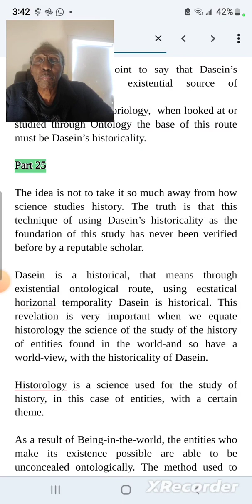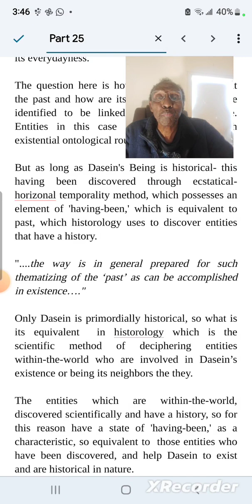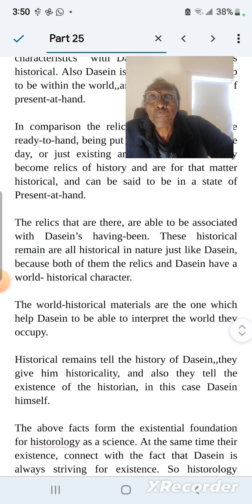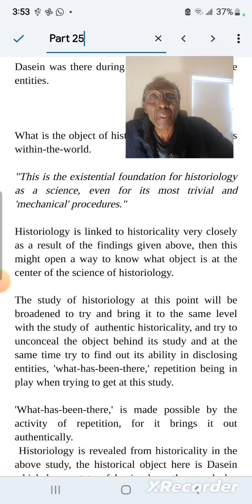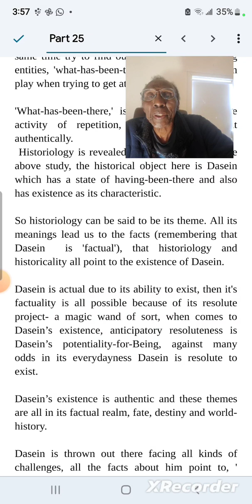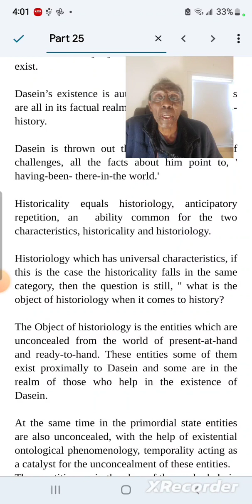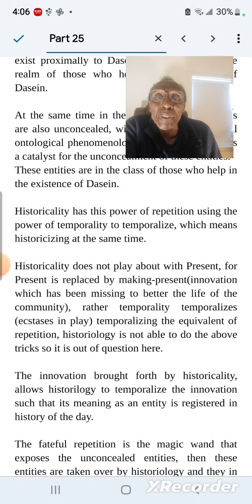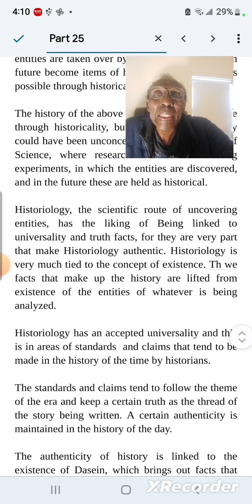Mazungumzo: Part 25: "Being and Time," by Martin Heidegger Analysis by G. Githere.